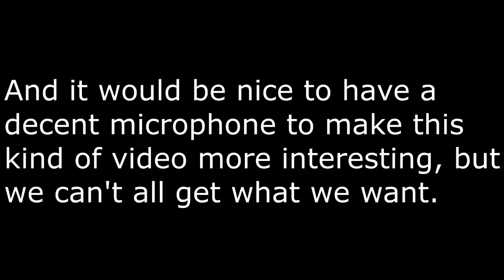Concempt art for my superhero show (Preview)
A short preview video for my upcoming video. I hope you like my art, even if it isn't the best looking one.